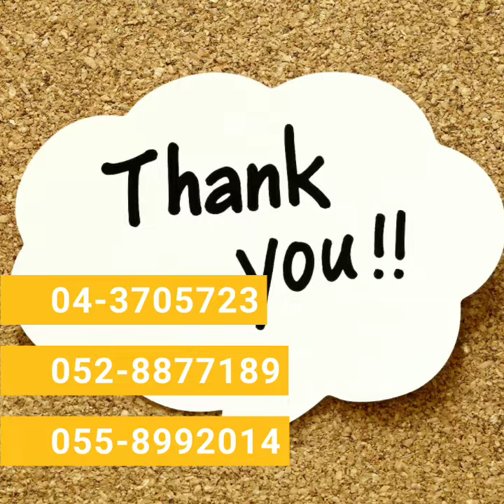Annual Day 2019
Just Dance Fine Art Training Center